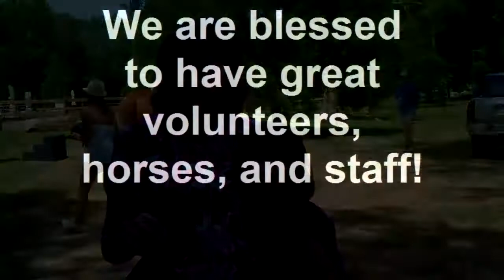Fun Show Try 2 June 16, 2012